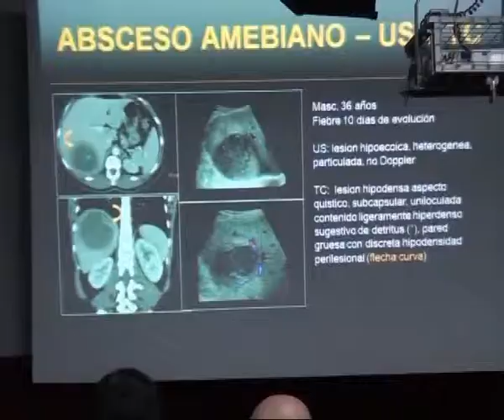Facultad de Medicina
Cursos de Actualización en DIAGNOSTICO POR IMAGEN . . .